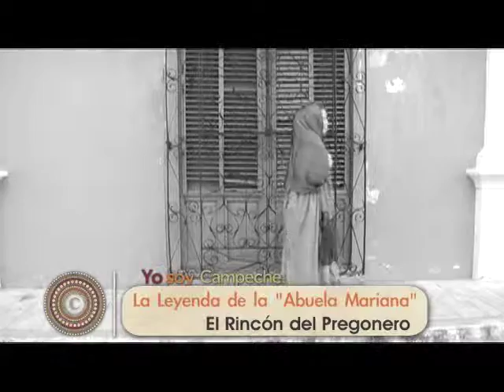Yo Soy Campeche 2da Temp. Programa 33 Bloque 2